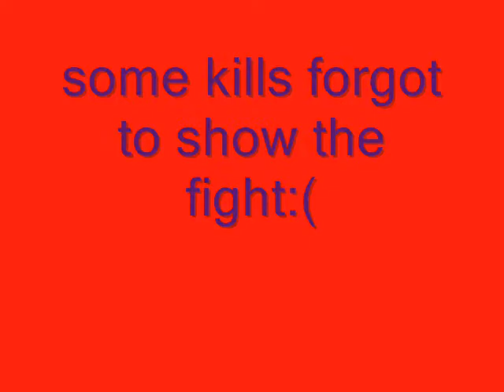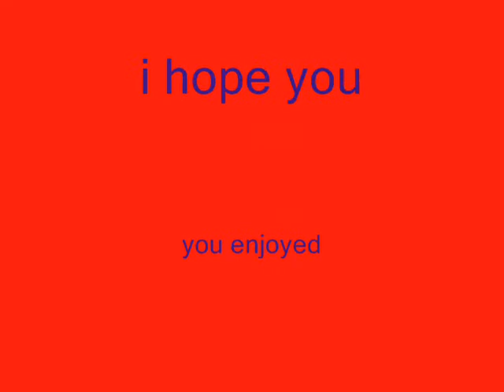johnwiseman3 bh vid1! preview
levybol pking on my dads acount enjoy!